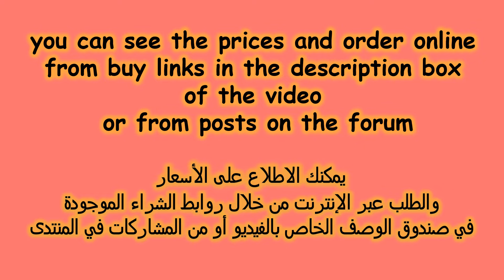Best sandals for women| high heels sandals collection| beautiful women in high heel sandals